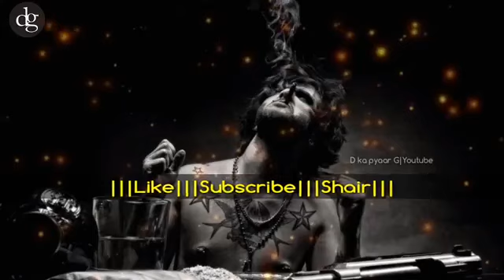Jangal me ek sher hota hai.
Janagal me ek sher hota hai.
Aur shehar me sirf ek khalifa hota hai.